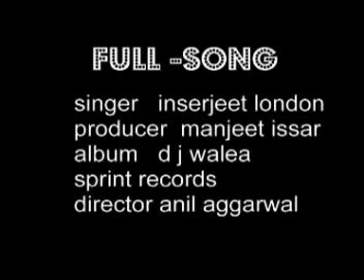ANIL/INDER JIT LONDON/D J WALIA/FULL SONG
COMPANY       SPRINT RECORDS
DIRECTOR       ANIL KUMAR AGGARWAL